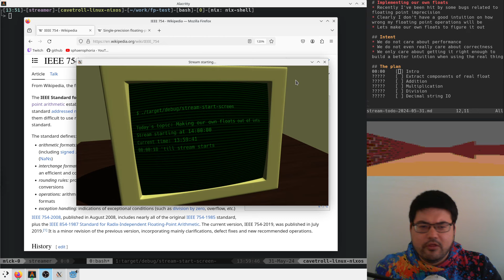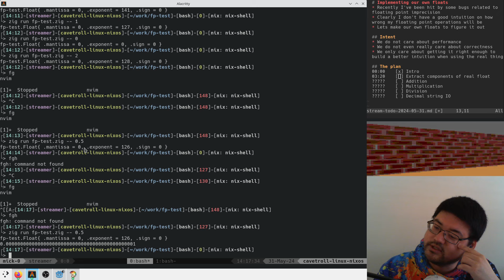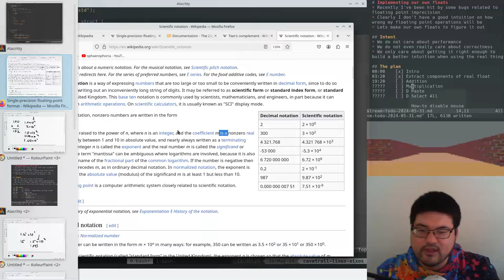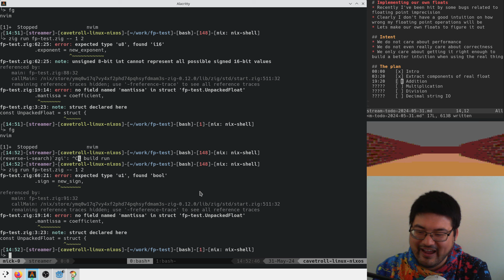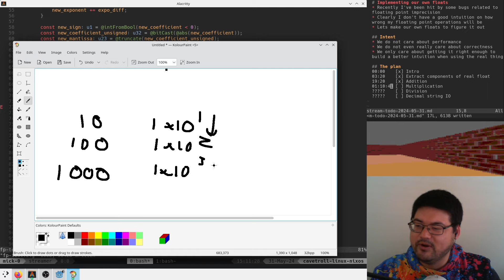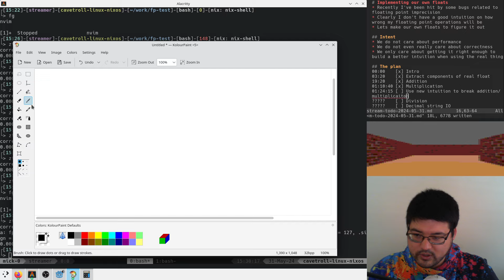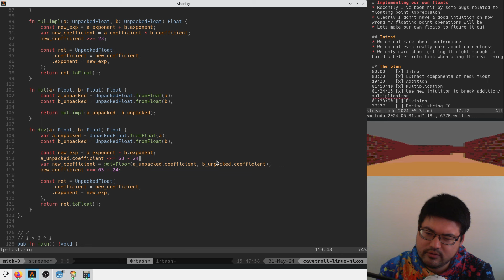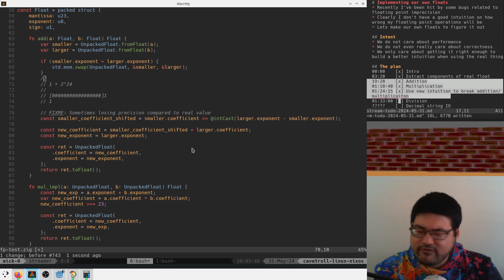Poorly implementing ieee754 floats from scratch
00:00 Intro
03:20 Extract components of real float
19:20 Addition
01:10:40 Multiplication
01:24:15 Trying to think about real floats again
01:33:00 Division